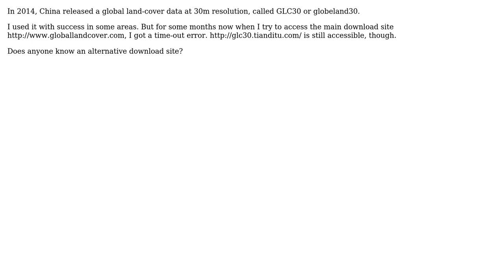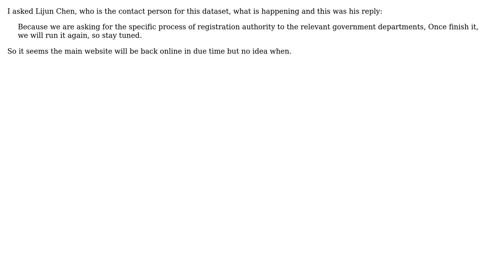GIS: Seeking alternative site to GLC30/globeland30?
With thanks & praise to God, and with thanks to the many people who have made this project possible! | Content (except music & images) licensed under CC BY-SA | Music | Images & others | With thanks to user PolyGeo user Midavalo user LCT user jobaben and the Stack Exchange Network Trademarks are property of their respective owners. You are responsible for your own actions.